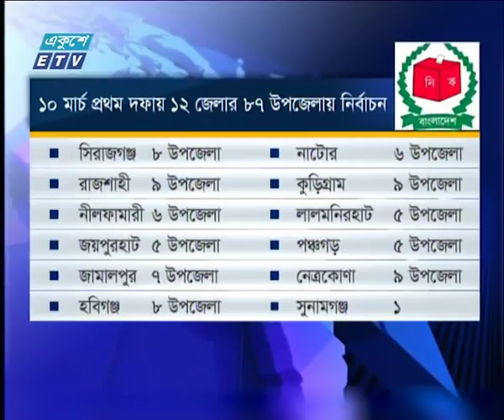বেলা ১১টার সংবাদ || ০৮ মার্চ ২০১৯ || ETV News